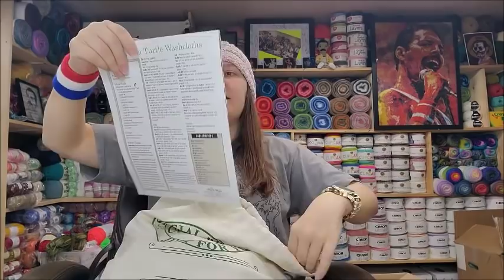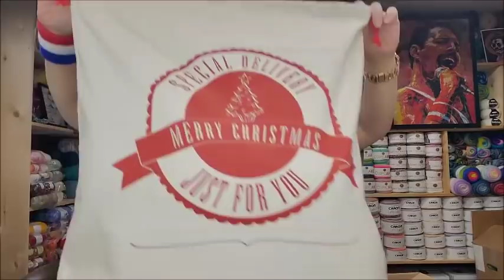Opening Holiday Yarn Bags from Herrschners and Willow Yarns - What's inside? - Bagoday crochet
easycrochet crochet bagodaycrochet Unboxing some secret santa mystery yarn bags from Willow Yarns and Herrschners Yarns. Plus a surprise gift from Herrschners Yarns. Yarn Haul from Bag O Day Crochet

Help Bagoday Crochet Translate Tutorial Videos in other languages